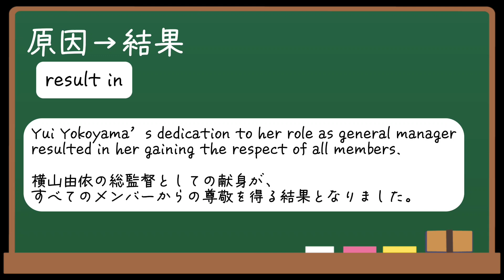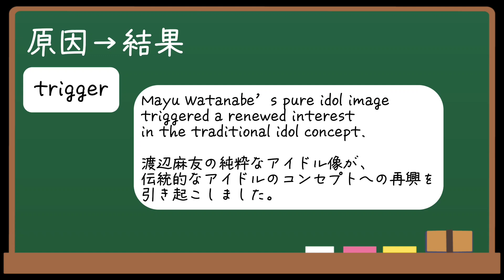【基礎完成英語】知らないとヤバイ差がつく英文法！原因→結果を表す因果関係を徹底攻略！英語